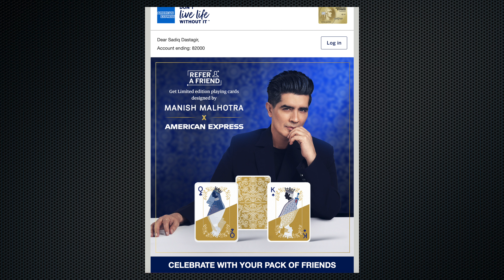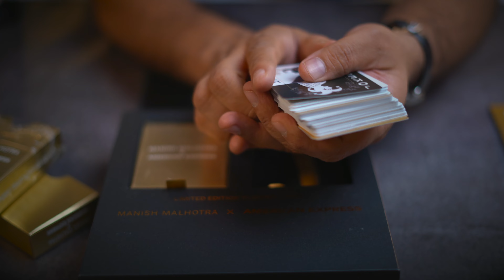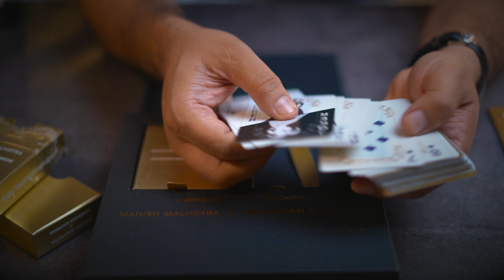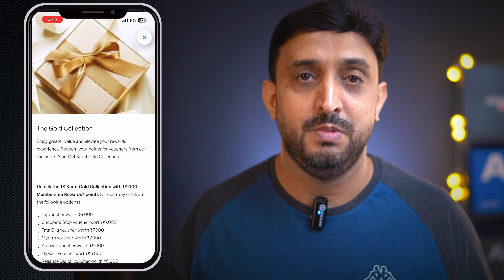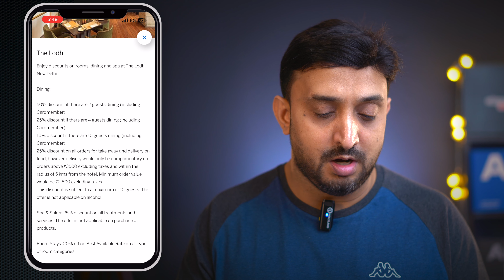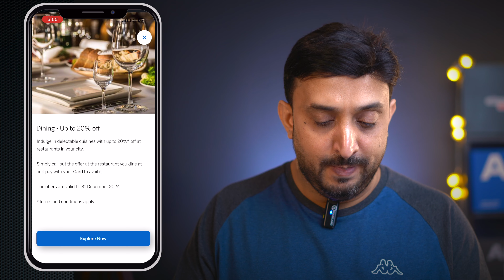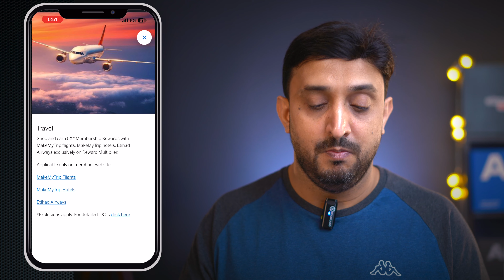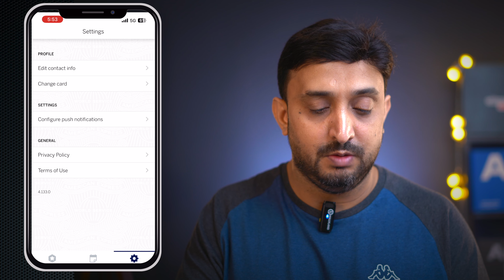AMEX Experiences App | American Express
AMEX Experiences App se aap apne American Express cards ke latest offers dekh sakte ho aur updated reh sakte ho.
Chapters:
00:00 - Intro
00:48 - Gift Unboxing
03:41 - App Demo